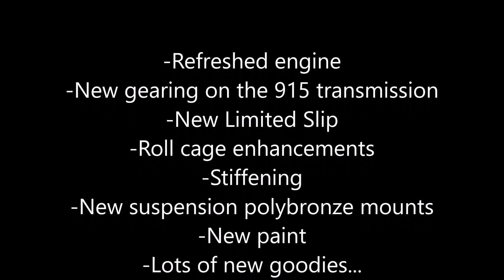Papa Smurf dyno 2019